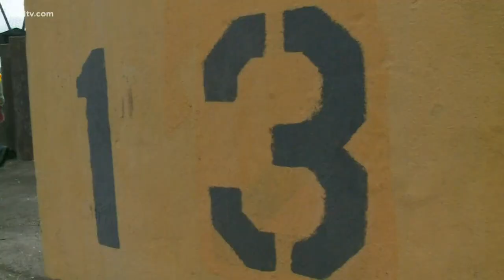Federal, local authorities confident in levees after Barry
"We're very confident that there's nothing out there that we need to be concerned about."